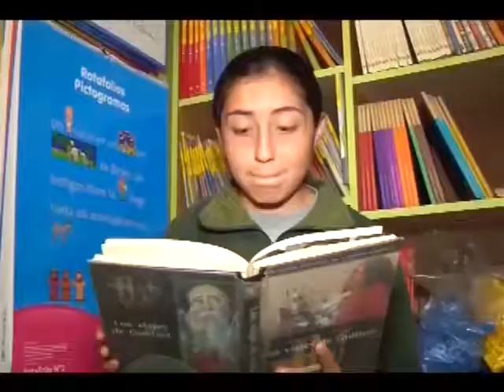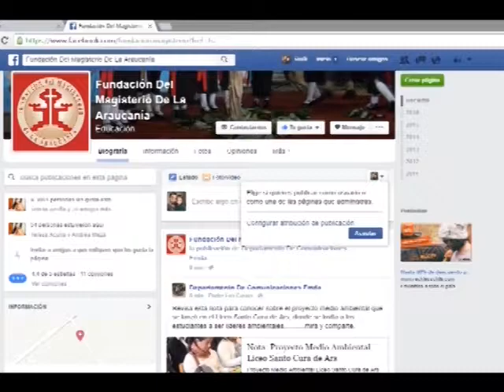Ventana Educativa FMDA 06/05/2017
Ventana Educativa FMDA emitido el 06/05/2017